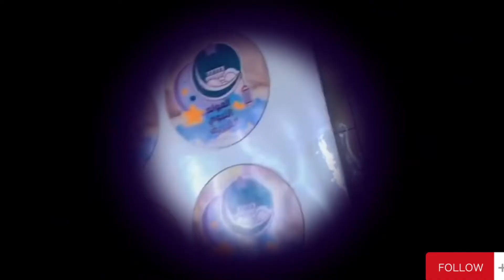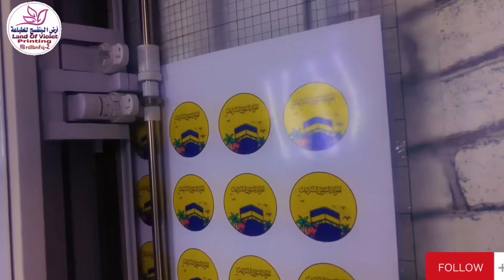تاج المولد النبي الشريف الكاميو كاس @ كيف طريقة طباعة#foryou